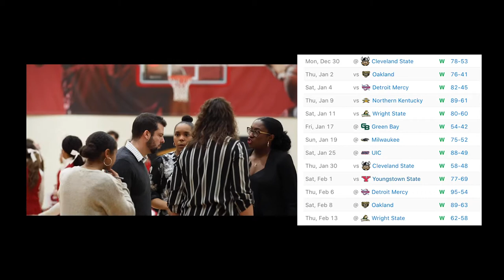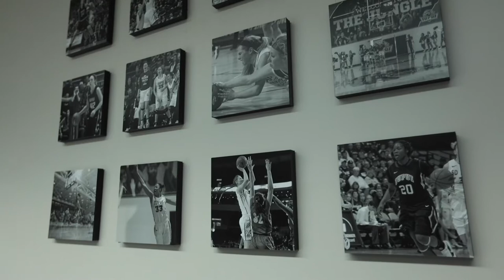IUPUI Women's Basketball 2019-20 Season Recap: "Our Season Story"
Take a look back at IUPUI Women's Basketball's season that finished with the team's first Horizon League Tournament Championship and bid to the NCAA Tournament.